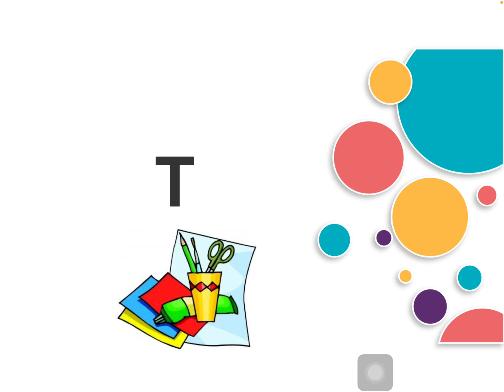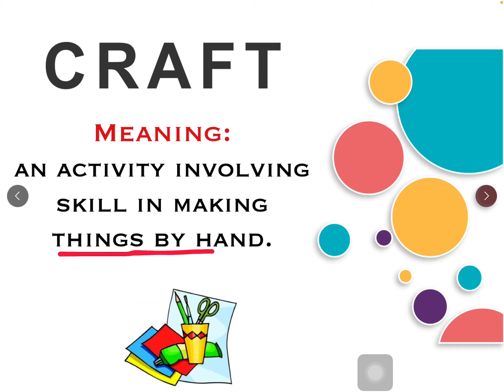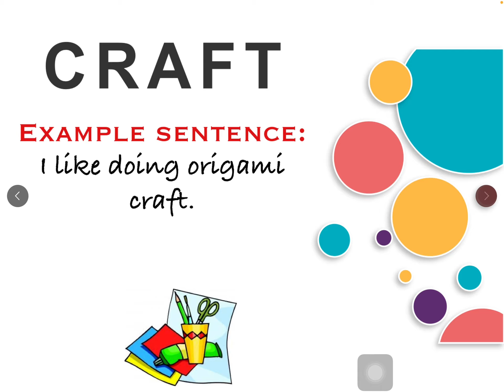Vocabulary of the day| video 7| Teacher Mel